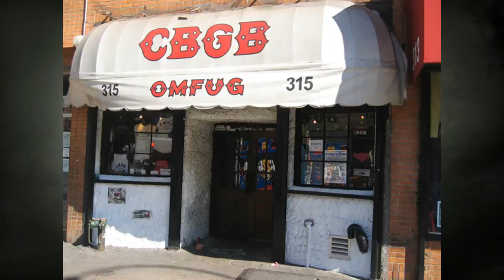"Stop and Fade Away" by Misfit Toys from the "Closure" Album 2023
A moving pop/rock song in the spirit of Blondie. An ode to a chance encounter that one wishes will be more than a one time exchange of words over smiles. Love is where you find it so grab ahold when it feels right.